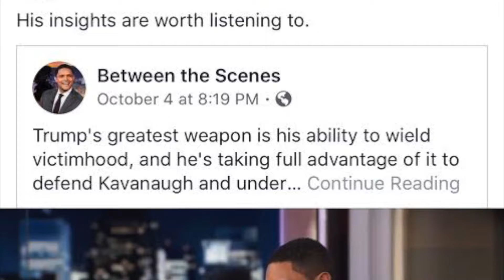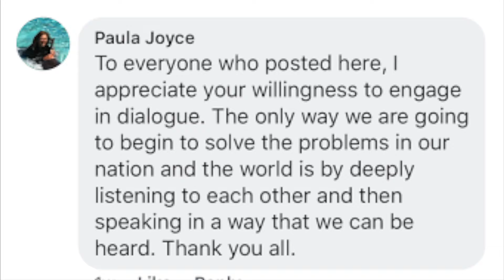Dr. Paula Speaks Her Truth: Communicate With An Open Heart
At the beginning of Dr. Paula's most recent episode of Uplift Your Life: Nourishment of the Spirit, she emphasized the value of communicating with an open heart and mind. When we really hear each other, no matter how different our opinions may be, we can improve our own lives and the lives of others. We can spread love and positivity based on the way we convey our thoughts and feelings.